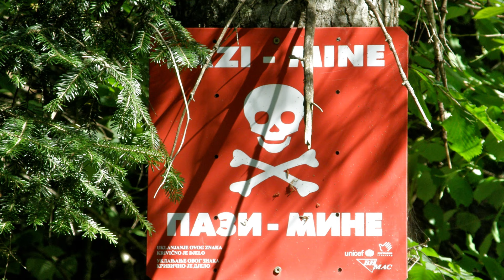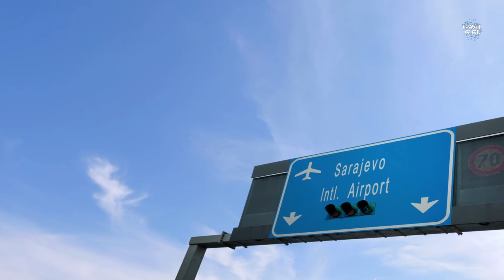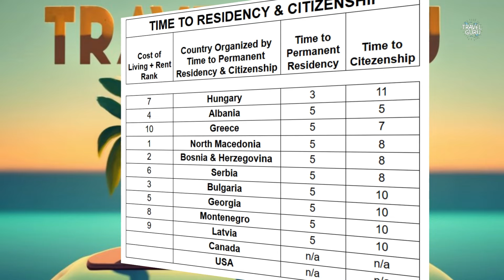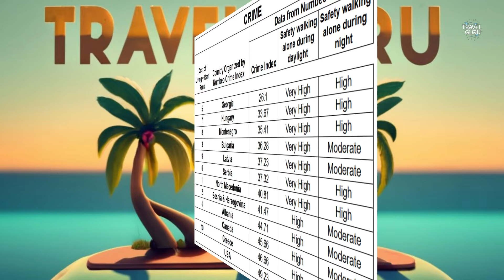10 Lowest Cost European Countries for Retirement (Part 2 of 2)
In this 2 part video series, we are looking at 10 European countries that offer the lowest cost for retirement. We rank the 10 lowest cost countries based on the cost of living plus rent for an individual living in the city centre for each country. We provide an overview for each of these countries as well as a discussion of healthcare, crime, and political safety, cost of living, residency visas and permits, and finally, any potential concerns for ex-pats.

(note we have removed the Euro Health Consumer Index which was mentioned in Video 1 during our discussion of Montenegro, as it correlated poorly with CEOWORLD Magazine rankings. Instead we have ranked Montenegro using Numbeo’s health care index)

CHAPTERS:

00:00 Introduction
00:20 Retire to Georgia
04:25 Retire to Albania
07:51 Retire to Bulgaria
11:23 Retire to Bosnia & Herzegovina
14:43 Retire to North Macedonia
19:02 Summary Tables & Conclusion